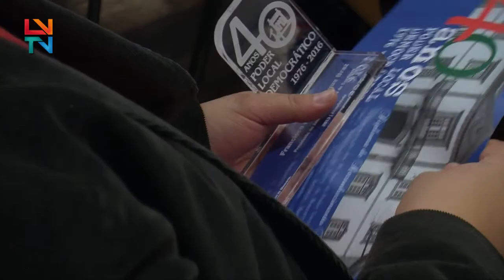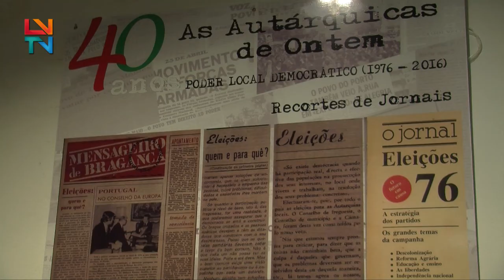Homenagem a 40 anos de dedicação à terra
O Municipio de Torre de Moncorvo comemorou os 40 anos do poder local numa homenagem a todos os autarcas do concelho